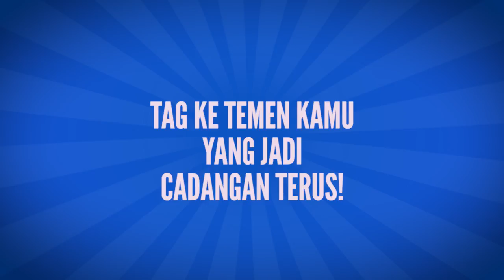Nasib! Pemain Cadangan - Jadi Anak Futsal (JAF)